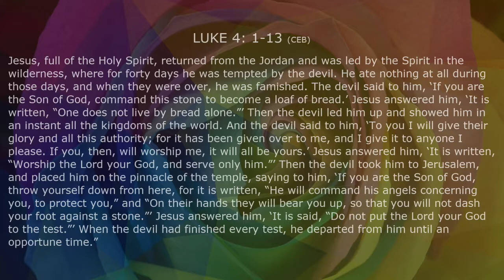Bluegrass United Church of Christ - January 27, 2019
Sermon: That View